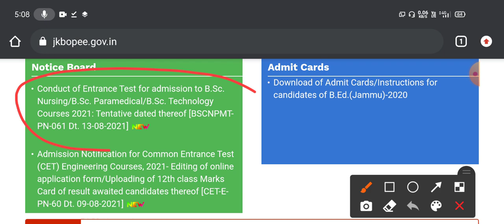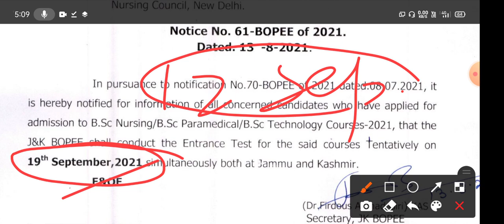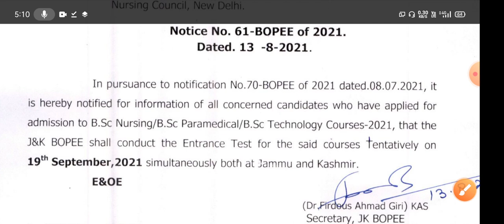jkbopee bscnursing bsc paramedical and bsc Technology Courses ll Exam date out ll big update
jkbopee Admission to BSC NURSING BSC PARAMEDICAL BSC TECHNOLOGY COURSES session 2021

Exam dates announced